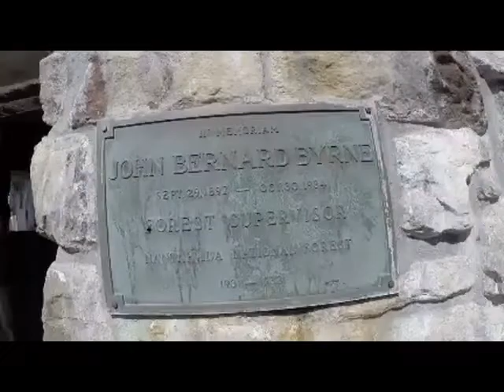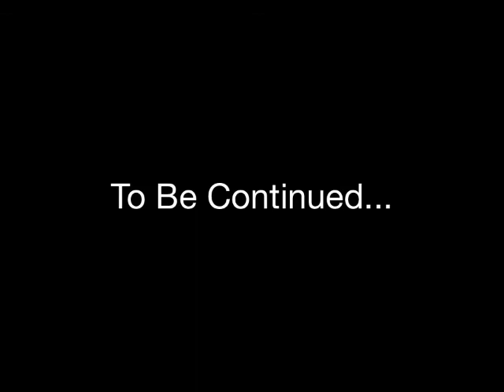Winding Stair Gap to Wayah Bald. Appalachian Trail northbound thru hike 2015